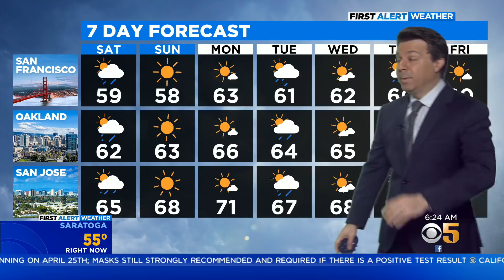First Alert Weather Forecast For Saturday Morning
Showers early, sunny warm later